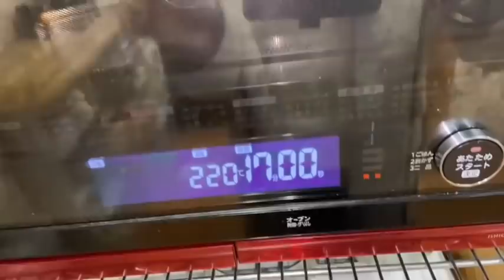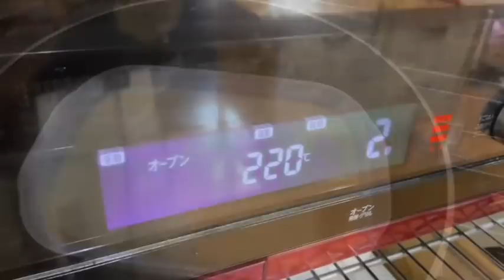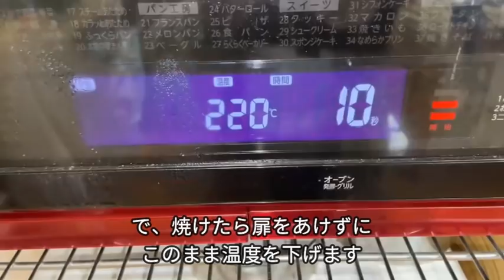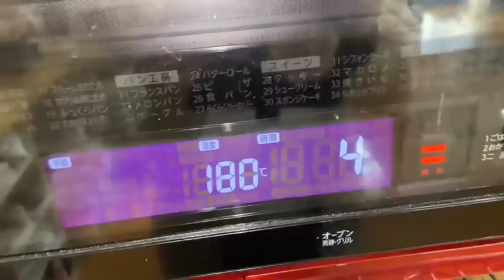【Vlog】カヌレ奮闘記その2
【クックパッドでYoutubeのレシピを公開中！】

【　月額550円で学べる料理教室！ろくキッチンplusの詳細はこちらから　】

【ろく先生のオンラインお菓子教室はこちらから】

ろくキッチン をつけて投稿してもらえると嬉しいです❤️

【スタッフ通信】
スタッフからのおもしろ耳寄り情報が届くメルマガはこちら

【ろく先生が使用している道具紹介動画】

概要欄に動画にて紹介した道具のリンク貼っています

見逃さないためにもベルマークもぜひ押してくださいね❤️

Welcome to Roku Kitchen
We post the recipes for desserts mainly.  Your comments encourage us  so much!  Any comments are welcome! We are looking forward to communicate with you all!
If you have any request that you would like us to make, please let us know via comments!

We post the recipes of Oyatsu (Snacks or desserts in Japanese) on a regular basis.